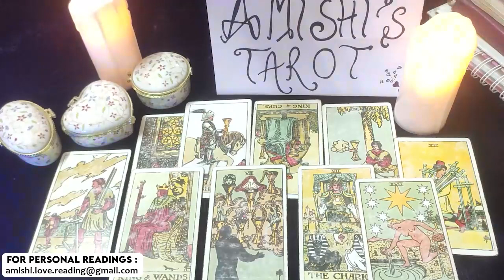TAURUS THEY'LL ALWAYS LOVE U ❤️ DEPARTED 👀 THE 3RD PARTY💔COME RUSHING YOUR WAY ❕❕❕ WHERE ARE U❔